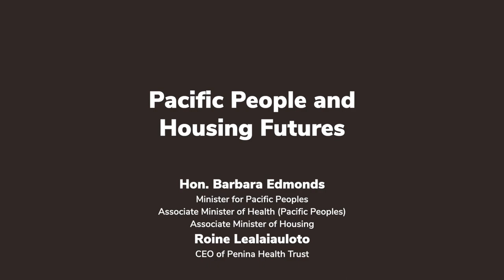Pacific People and Housing Futures